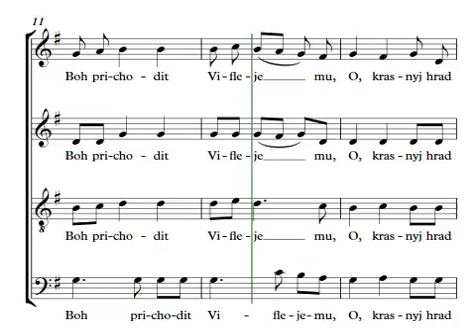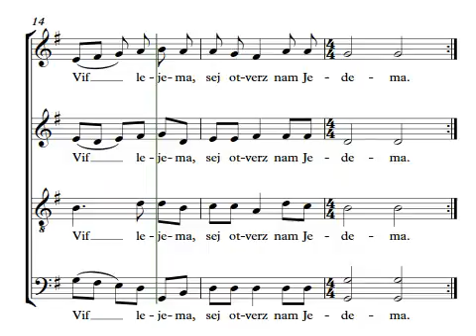*DRAFT* - Vid'i Boh Christmas Carol FULL SCORE